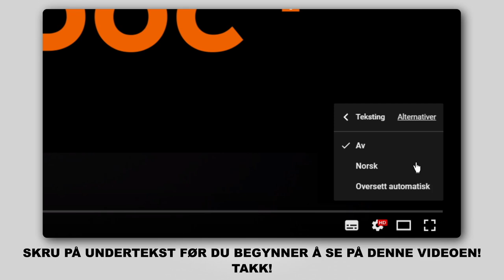Hvordan bytte fremre fjærbein der på VW POLO 5 Sedan [AUTODOC-VIDEOLEKSJONER]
Hvordan bytte fremre fjærbein på VW POLO 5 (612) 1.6 Sedan 2009–og frem til nå [AUTODOC-VIDEOLEKSJONER]

Fjærbein for kjøretøyet AUDI A1 Hatchback (8X1, 8XK) (05.2010–...) / SEAT Ibiza IV Hatchback (6J5, 6P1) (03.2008–...) / SEAT Toledo IV Hatchback (KG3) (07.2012–...) / VW Polo V Hatchback (6R1, 6C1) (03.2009–...) / SKODA Fabia III Hatchback (NJ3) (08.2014–...) bør som regel erstattes i én og samme prosedyre. Det er imidlertid noen små forskjeller, på grunn av spesifikke egenskaper ved kjøretøyets design.